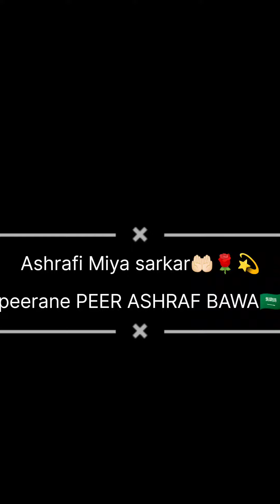Syed Muhammad Ashraf bawa❤️🇸🇦